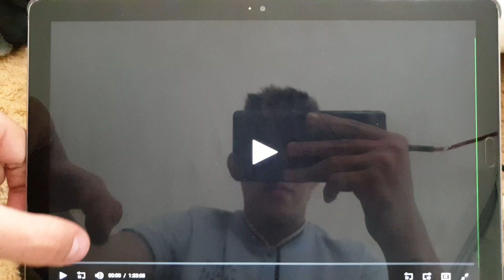Touchstone Pictures (1991)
From True Identity (1991)